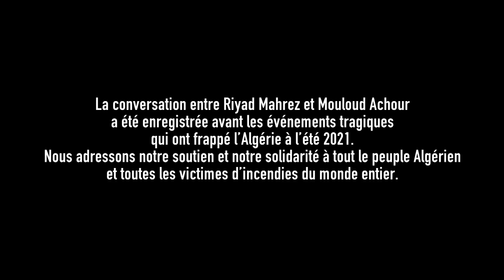Clique x Riyad Mahrez - CANAL+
Version intégrale à découvrir gratuitement en exclusivité sur myCANAL (pas besoin de compte)

Mouloud Achour s’entretient avec Riyad Mahrez, l’international Algérien de Manchester City. Installés pour le tea time dans le prestigieux palace parisien Le Meurice, ils évoquent les étapes clefs de la carrière du footballeur, de ses parties de ballon pieds nus avec ses cousins à son amour indéfectible pour le maillot algérien et les précieux conseils de sa mère.